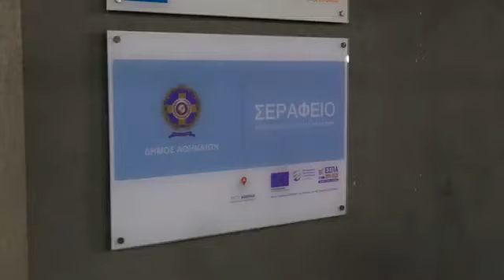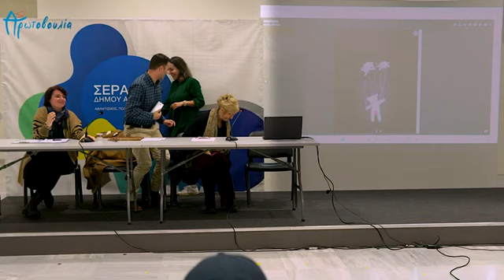Μπορεί η τέχνη να προλάβει την βία;